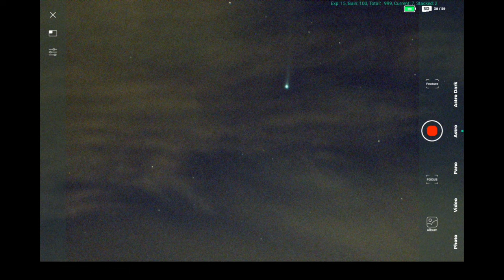Comet C/2023 P1 Nishimura - DWARF II - Rooster Inn Observatory - 7 September 2023